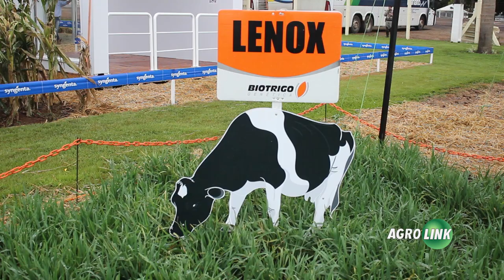Biotrigo lança novo trigo para pastejo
Cultivar é tolerante ao frio e já foi testada por 50 produtores de leite do RS e SC atingindo bons resultados na produção. O Lenox tem até 38% mais proteína.